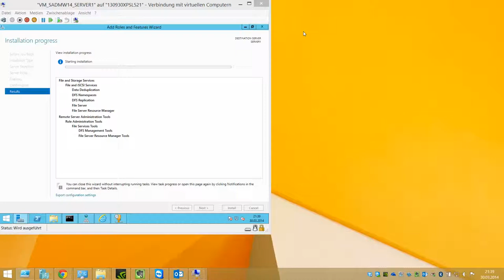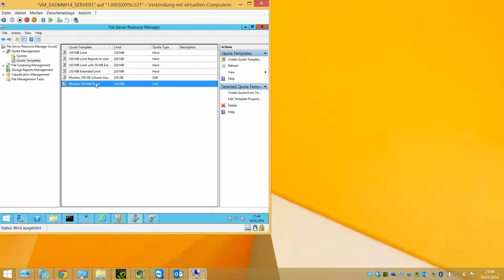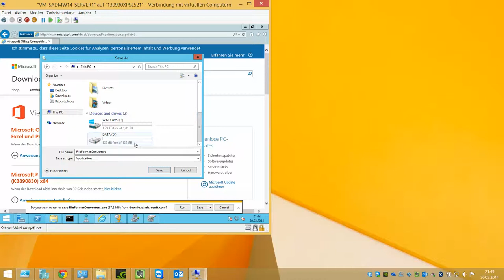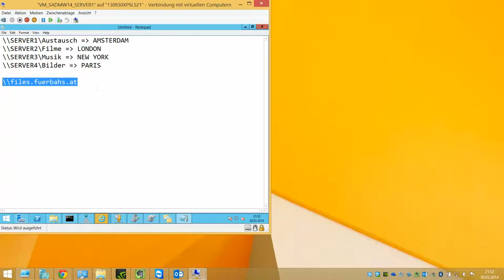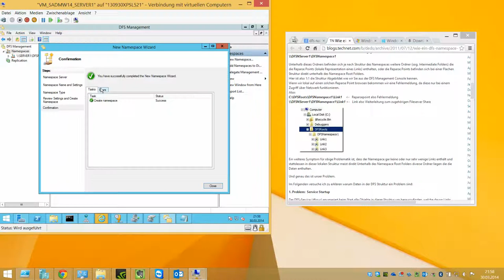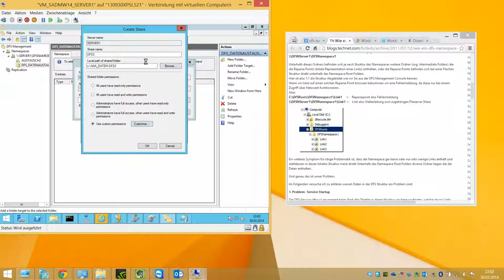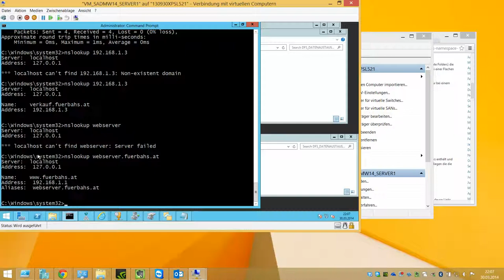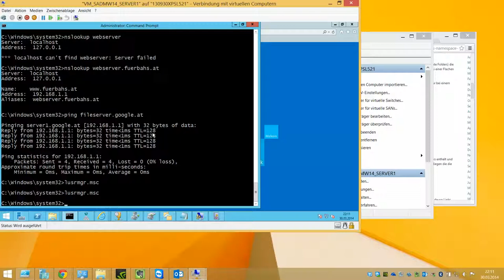Windows Server 2012 R2 Teil 5 File und DFS Server